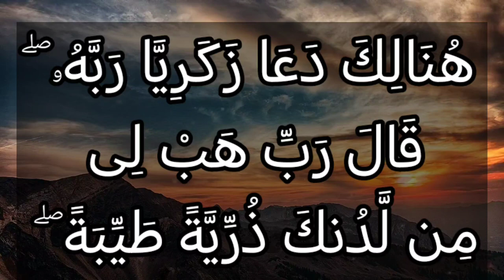تفسير سورة آل عمران ٣٨: هنالك دعا زكريا ربه ۖ قال رب هب لي من لدنك ذرية طيبة ۖ إنك سميع الدعاء.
هُنَالِكَ دَعَا زَكَرِيَّا رَبَّهُۥ ۖ قَالَ رَبِّ هَبْ لِى مِن لَّدُنكَ ذُرِّيَّةً طَيِّبَةً ۖ إِنَّكَ سَمِيعُ ٱلدُّعَآءِ

التفسير الميسر : عندما رأى زكريا ما أكرم الله به مريم مِن رزقه وفضله توجه إلى ربه قائلا يا ربِّ أعطني من عندك ولدًا صالحًا مباركًا، إنك سميع الدعاء لمن دعاك.